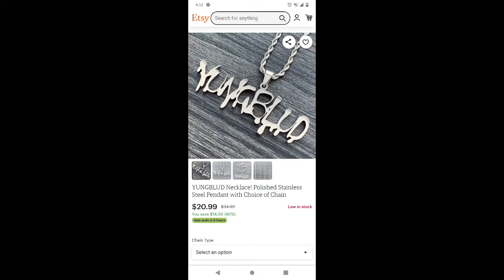yungblud edit this is what im getting for my birthday next week i can't wait 😃🖤🖤🤗🤗